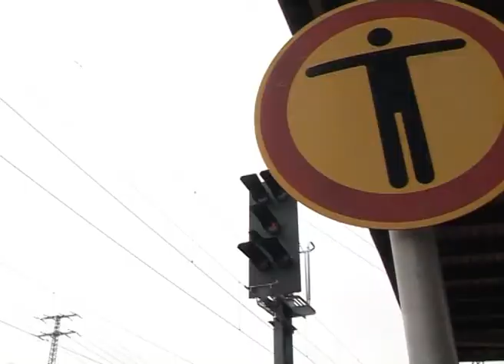Bahnverkehr rollt wieder - RAN1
Nach sechswöchiger Umbauzeit rollen seit Mittwoch wieder Züge zwischen dem Hauptbahnhof Dessau und dem Bahnhof Roßlau. Gleisanlagen, Bahnsteige sowie Oberleitungen wurden erneuert und modernisiert. Zudem werden eine Lärmschutzwand und eine Weichenheizstation in den kommenden Wochen fertiggestellt. Die Bahn  investiert seit 2009 in den Eisanbahnknotenpunkt rund 330 Millionen Euro.